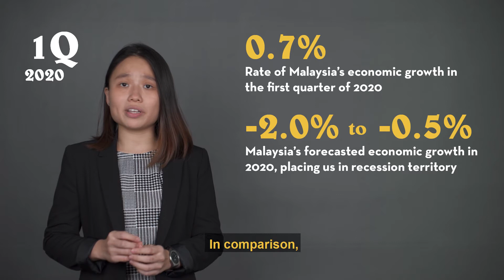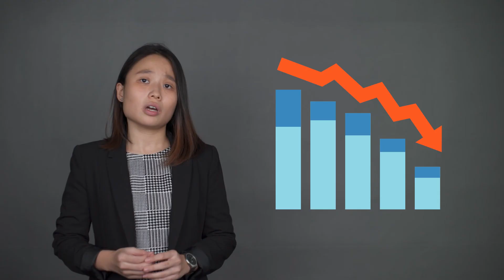MalaysiaCiptaKerja (Part 2) - Reality Check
Beyond the death toll and the growing number of COVID-19 infections, economic growth, unemployment, and weak job prospects are also haunting the minds of many. How is our economy fairing? Part 2 of MalaysiaCiptaKerja explains the current reality.